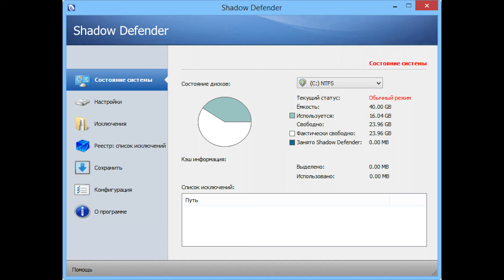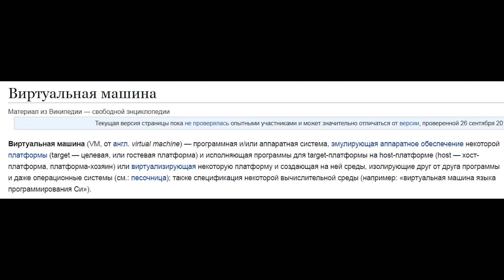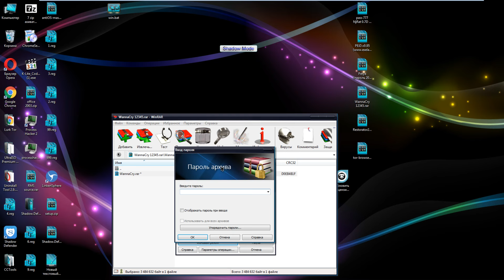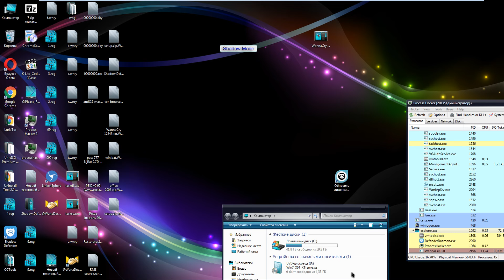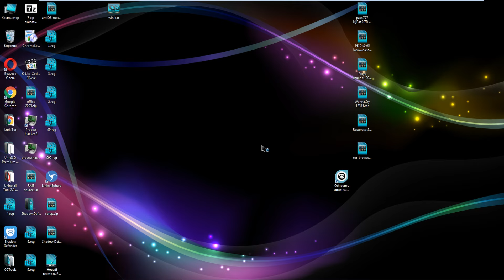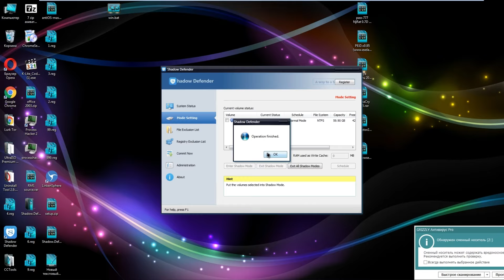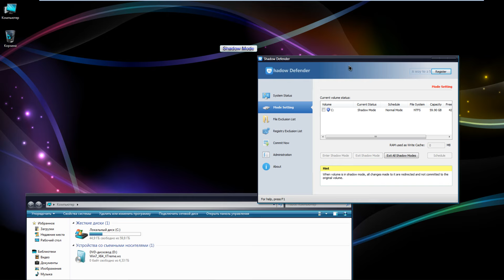ДАЙ ПОИГЛАТЬ !!! ЗАЩИТА ОТ ЛИЧИНОК [WannaCry проиграл?]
В этом видео пойдет речь:
◘ Вирус WannaCry
◘ Тестируем вирус WannaCry
◘ Защита операционной системы Windows
◘ Откат операционной системы
◘ Восстановление удаленных данных
◘ Защита компьютера от детей

По любому у каждого владельца ПК бывали такие ситуации когда приходят гости и ваш компьютер становится жертвой нападения школьников. Многие владельцы компьютер не в большом восторге от того, что их машину кто-то будет лапать своими грязными руками. Тут дело не потому что "жалко", а потому что это часть человека. Эта система адаптирована под тебя, это кресло, эта мышка, эта клавиатура и т.д. - это всё твое убежище, и незваных гостей оно не приветствует.
Но, увы, не всегда мы в состоянии распоряжаться этим будучи подростками. Если к твоей маме придёт подружка со своим ребенком то они буду готовы на всё, лишь бы он им не мешал. И это "готовы на всё" будет являться нянечка в твоей лице. Это существо однозначно захочется притронуться к твоему оборудованию и как минимум заставить тебя играть во что-нибудь, либо будет терроризировать тебя пока ты ему не дашь поиграть. А если ты не дашь мамка тебя явно накажет поэтому хочешь ты или нет, но дать свой компьютер во владение мелкой личинки придётся.
И кто знает, что может произойти? Быть может ребенок перезапишет все твои сохранения, либо захочет просмотреть твои фотографии, накачает кучу вирусов, сделает браузер "Амиго" по умолчанию, а поисковиком станет mail.ru , или же захочет ради интереса снести тебе операционную систему, удалив папку Windows.
Я недавно нашел одно решение, которое сможет обезопасить систему от нападения мелких. Метод работает лишь с операционной системой, но не с самим компьютером (он по прежнему будет его трогать). Программа Shadow Defender - утилита для Microsoft Windows, которая позволяет защитить операционную систему, приложения и конфиденциальную информацию от изменений, а также сохранить их работоспособность.
Пусть хоть папку windows удаляет, или устанавливает любые браузеры, перезаписывает сохранения да хоть что! После перезагрузки все данные будут восстановлены в прежнем состоянии, достаточно указать жесткий диск, доступ к изменениям которому вы хотите ограничить, и выбрать нужный вам вариант:
1) Либо, чтобы изменения вступили в силу сразу же, и откат произошел после перезагрузки.
2) Либо, чтобы изменения вступили в силу после следующей загрузки компьютера.
Таким вот простым образом вы с лёгкостью можете обезопасить свои данные на всех жестких дисках. Правда компьютер (именно физически) всё еще будет под угрозой быть заляпанным соплями, хлебными крошками, шоколадом или пролитым соком.